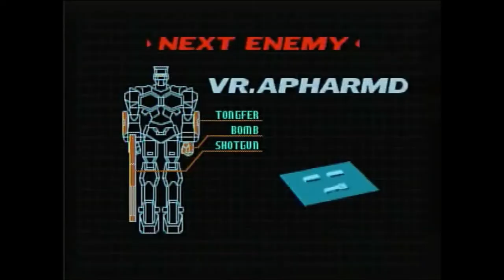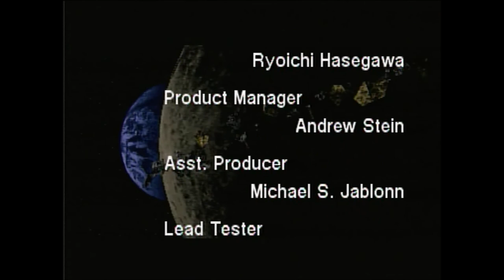Virtual On: Cyber Troopers #08 - John Basedow's Turn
Armed with his detachable arms and his 8 minute abs... Bal-Bas-Dow takes the stage as we close out the series with a BANG!